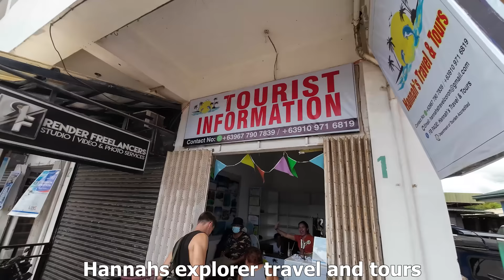Blown Away By Philippines Beauty in Coron, Palawan 🇵🇭 (Wow!)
Coron, Philippines - One of the best places to visit in the Philippines!

What's the first place that comes to your mind when you think of the Philippines? It's most likely a beautiful beach or some places with crystal clear water. In Coron, Palawan in the Philippines you can find exactly that. Coron is one of the most popular places to visit in the Philippines and therefore super famous. Usually I try to avoid super touristy places, but Coron is a place you have to see when visiting the Philippines. My German friend Roman joined me and we booked a private boat tour to some of the best spots Coron has to offer. Join us on the day out here to see some of the most beautiful places I have ever seen!